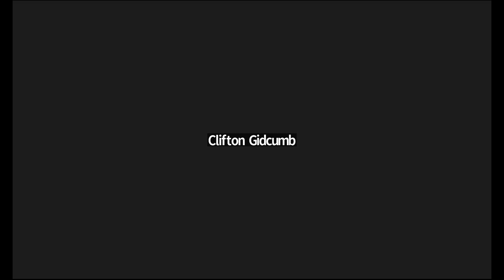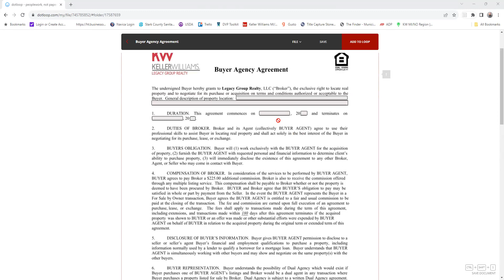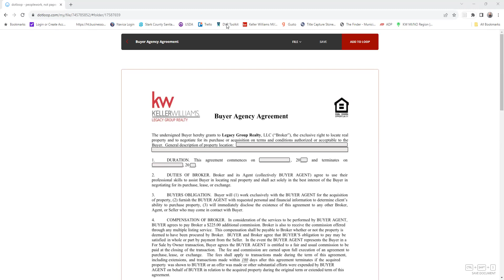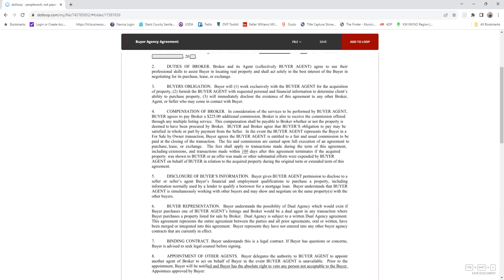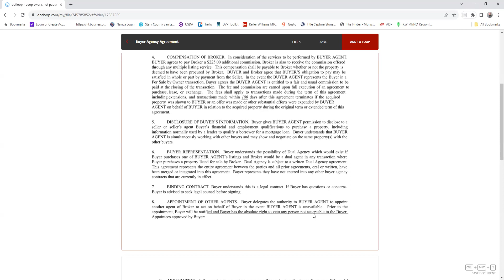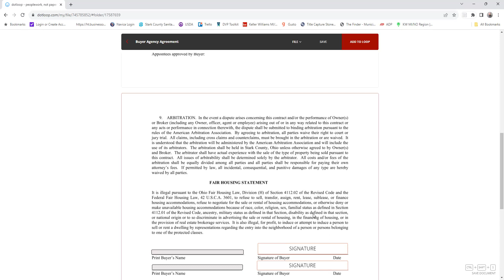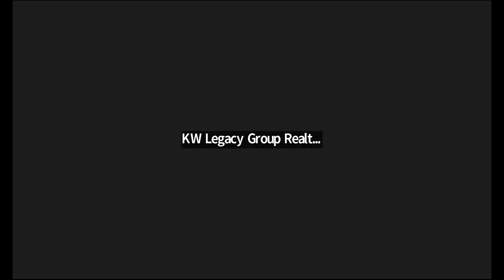Buyer Agency Agreements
What do you need to know about Buyer Agency Agreements, check it out here!